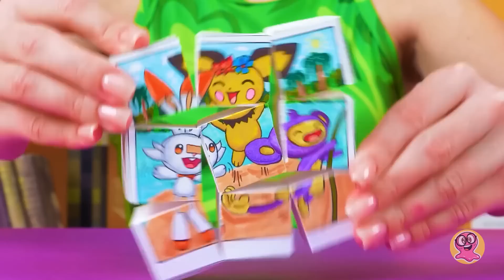Proiecte DIY ușoare | Cum să faci jucării antistres din hârtie!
Sam pare să fie stresat din cauza studiilor. Bietul slime! Dar nu vă faceți griji, Sue și Samantha sunt deja aici pentru a-l ajuta să-și amelioreze stresul, făcându-i jucării fidget grozave din hârtie! Cât de tare!

Deci, ești pregătit pentru un tutorial pas cu pas? Pentru primul nostru proiect, vom începe prin a face cuburi de hârtie. Apoi vom pregăti o fâșie de hârtie și vom glisa cuburile pe ea. Vom desena câteva imagini și - UAU! Este pur și simplu uimitor să vezi cum se mișcă cuburile! Acest proiect parcă a prins viață!

Dar ghiciți ce? Vom face mai multe jucării fidget astăzi! Un șarpe din hârtie și un POP-IT DIY se numără printre ele! Continuați să urmăriți acest clip pentru tutorialul complet.

Dați un like acestui clip și abonați-vă dacă v-au plăcut aceste proiecte creative!

Intrați pe canalul nostru pentru a vedea și alte episoade incredibile și creative:

MELODIA TEMATICĂ DE DESCHIDERE se află sub LICENȚA MUZICALĂ STANDARD:
Titlu: Cucul